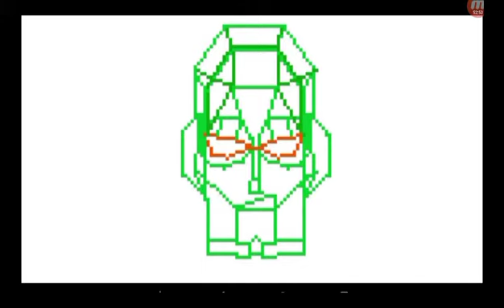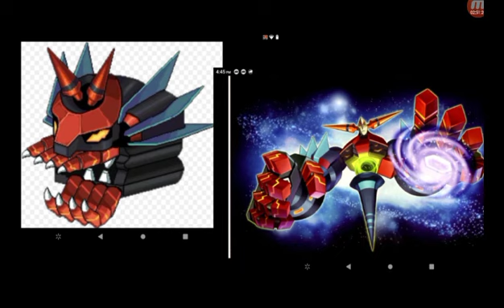Mega Man Series All Final Boss Themes (Old Version)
Timestamp for each game in description

00:00 Mega Man Classic Series
48:17 Mega Man X Series
1:37:57 Mega Man Legends Series
1:50:43 Mega Man Battle Network Series
2:14:14 Mega Man Zero Series
2:36:45 Mega Man ZX Series
2:48:53 Mega Man Star Force Series